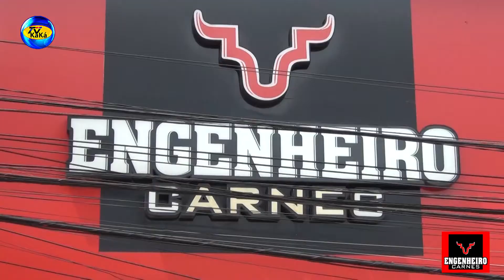vinhata do kaka engenheiro carnes